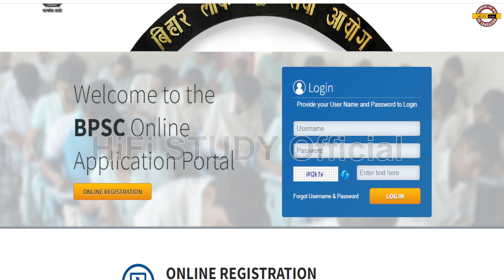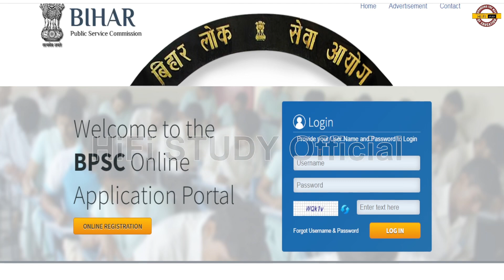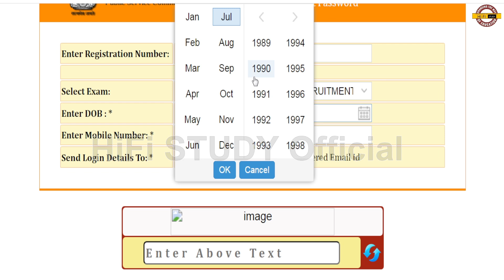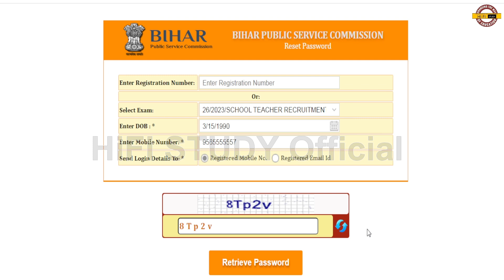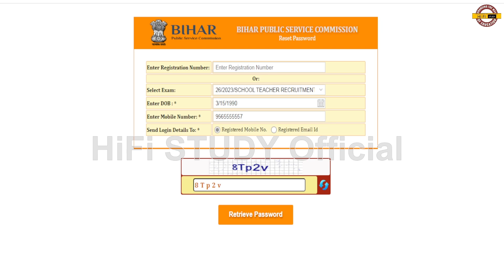BPSC OTP PROBLEM | BPSC WEBSITE NOT WORKING | BPSC SITE PROBLEM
bpsc site problem | bpsc teacher form filling 2023 | BPSC username and password | HiFi study

bps teacher form filling 2023
bpsc site problem
bpsc otp not received
bpsc teacher otp problem
bpsc otp problem
bpsc form filling 2023
bpsc site not working
bihar teacher op problem
bihar teacher form otp problem
bpsc teacher form filling 2023 otp
bpsc payment problem
bpsc teacher site problem
bpsc server down
bps teacher otp not received
bps teacher server problem
bpsc site problem
Since publishe
bpsc server down
bps website not working
bpsc payment problem
bpsc
bps teacher form filling 2023 probl...
bpsc teacher server problem
bpsc online form 2023
how to fill bps teacher form
bihar teacher site not working
bpsc form
bpsc site problem
bpsc website not working
bpsc

bpsc site problem
Since publishe
bpsc server down
bpsc payment problem
bpsc
bpsc form
bpsc site problem
bpsc
bpsc form apply
bps server down
bpsc form
bpsc form fill up
bpsc login problem
bpsc online
bpsc teacher form
bihar current affairs 2023
bps form correction kaise kare
bpsc form fill up 2023
bpsc form apply
bps server down
bpsc form
bpsc login problem
bpsc online
bpsc teacher form